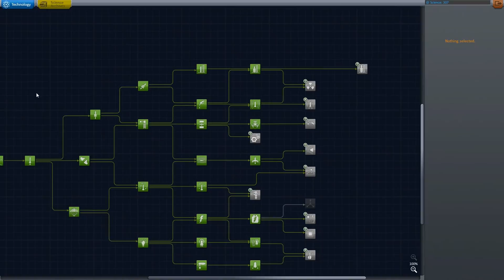Kerbal Space Program #036: Nurnoch die paar Punkte | Karrieremodus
Die Forschung geht weiter. Nur wenige Punkte fehlen noch für die nuklear Triebwerke, doch wie immer stelle ich mich beim sammeln unglaublich dämlich an...